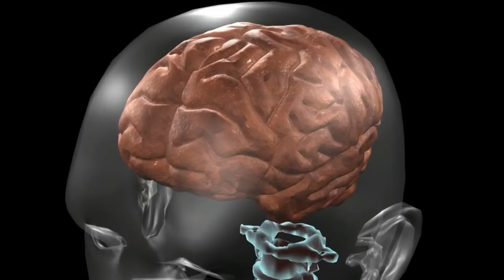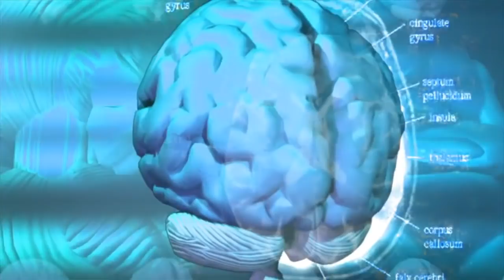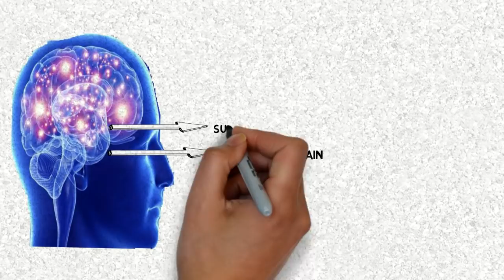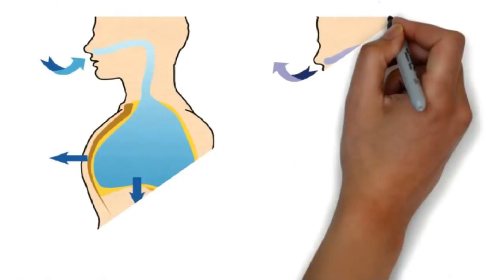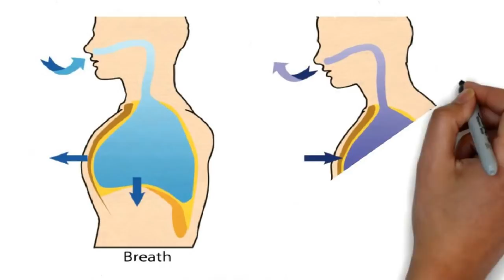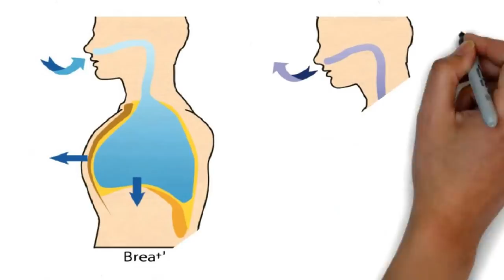दूसरो की दिमाग की बाते जाने बस 20 मिनिट की मेहनत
dimag ki shakti
aapka dimak
dimag kishakti
brain power
maan ki bat
unlock brain power
tisari ankh
how to use brain power
aap intelligent ho
genius
kya aap jante hai
insani dimag
human brain
dusare ki dil ki bat jane
mediation
dhyan
yoga
 super brain power
super nature power
brain techniques
dharam rahasya
dimag ka rahasya.
aise badengi aapki dimag ki shakti
dil ki awaj
dil ki awaj sune
dimag ki awaj
aapka dimag pade
dusaro ke dil ki awaj jane
dusaro ki dil ki awaj sune
dusaro ke maan me kya chal raha hai jane
jane dusro ke maan me kya chal raha hai